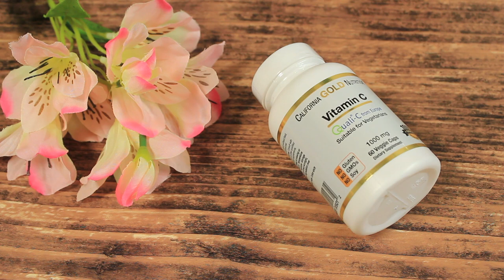SERUM DE BELEZA CASEIRO/ajuda amenizar rugas, aumenta a regeneração da pele,clarea pele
Oii gente tudo bem. vídeo de hoje/SERUM DE BELEZA CASEIRO:ajuda amenizar rugas, aumenta a Regeneração da pele,Clarea pele

💆🏻‍♀BENEFÍCIOS DE SERUM DE BELEZ
 • Ajuda a amenizar as rugas
 • Remove células mortas
 • Tensiona o músculo e a pele
 • Regenera as fibras de colágeno e elastina
 • Aumenta a imunidade da pele
 • Possui uma hidratação mais potente que cremes comuns
 • Ajuda a aumentar a capacidade natural de regeneração da pele

♦️Ingredientes
🔸um óleo de beleza ou azeite de oliva 1 a duas colheres
🔸uma pitada de açafrão
🔸uma vitamina C
🔸gel de babosa
▪️Misture tudo
⚠️fazer teste alérgico antes de usar o Serum de beleza
⚠️pode passar  noite e dia

👻Snapchat;  jpFLORDOORIENTE

           📮 caixa postal💌
AICHI-KEN TOYOHASHI-SHI